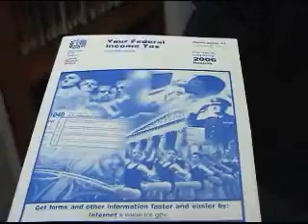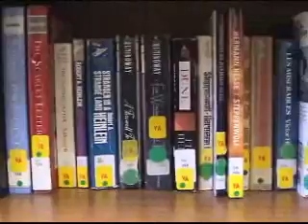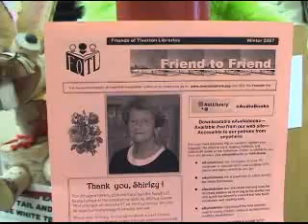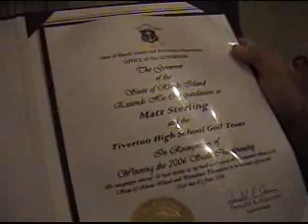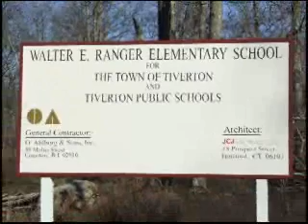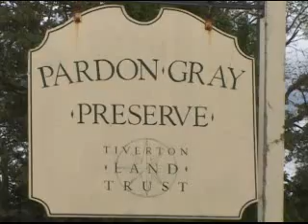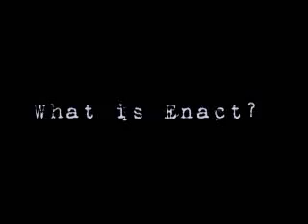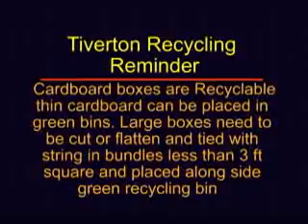Focus on Tiverton #017 jan 07